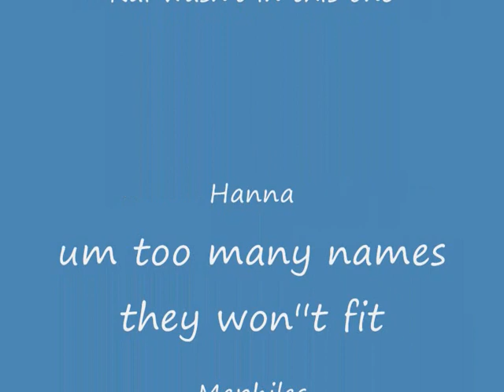sonic mansion ep 7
Hanna the hedgehog gets kicked out of her house and where is she gonna stay and an old enermy shows up does sonic give up hope or will an unexpected feind help him. I hope you like it.:)